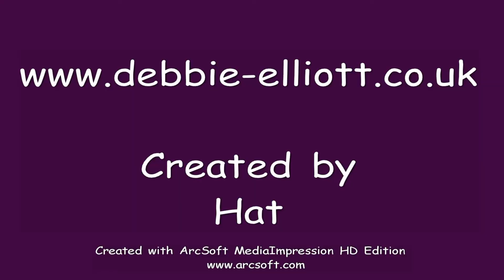a twee talk for 2020